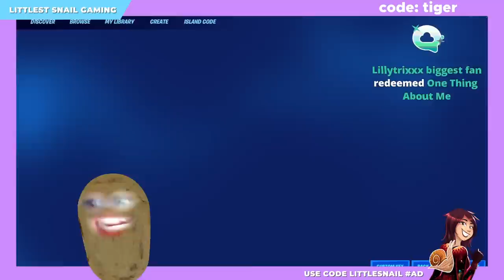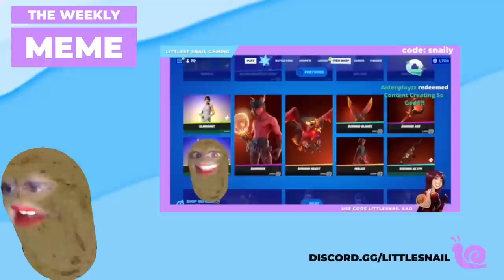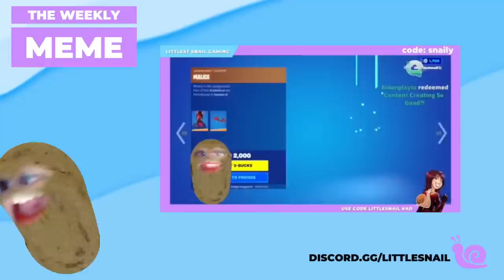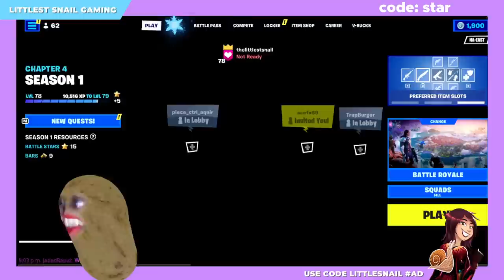🔴 FORTNITE CUSTOMS (live with webcam!)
Join me for Chapter 4 Fortnite custom NAE squads, streaming now! If you are new - say hi in the chat for a shout out. We play custom squads and duos for fun, and I'd love to meet you! Feel free to chat with me and ask me questions.

Use code LittleSnail

!redeem content
!redeem one
!redeem shut
!redeem nerd
!redeem streamsnipers
!redeem snack
!redeem mccreamy
!redeem legend
!redeem funny
!redeem masterchef
!redeem emily
!redeem ryguy
!redeem narato
!redeem dbz
!redeem berries
!redeem table
!redeem omg
!redeem fitness
!redeem goated
!redeem haha
!redeem minecraft
!redeem sypher
!redeem bigo
!redeem bruh
!redeem maple
!redeem better
!redeem hey
!redeem buttup
!redeem eatyou
!redeem snailed
!redeem shutyo
!redeem chickenbone
!redeem icecream